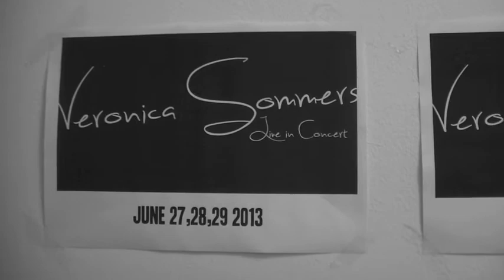G.U.T.S: Veronica Sommers- Die Young (Official "Pop-Turd" Trailer)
G.U.T.S. presents a brand new and original comedy/satire/murder mystery/musical (yes, it's a lot of things). Check out the new video by Veronica Sommers, the greatest pop star in the world- "Die Young", appropriately called so because she will...well, die young.

"Pop-Turd"
Written by: Bobby Makariev & Glenda Vasse
Directed by: Bobby Makariev
Production: Kim Hoftijzer
Performance days: 27,28,29 June 2013
Location: USVA INtheatre
Synopsis: Veronica Sommers is a typical product of the modern pop-culture- a famous singer, with mediocre singing abilities; a pretty face, with nothing to back it up; a whole lot of demands and an attitude to die for...which she will. Terribly. Dramatically. Painfully. but who did it? Was it the butler? Or anyone else who doesn't have "Obvious" written on their forehead? Hide your pop stars, there is a killer on the loose and one question is surely on everyone's minds: Who Killed Veronica Sommers?

Don't forget to have a look at Veronica's fan-page, created by her two biggest fans in the world: veronicaisourpoptart.tumblr.com and also have a look at "Pop-Turd"s teaser trailer